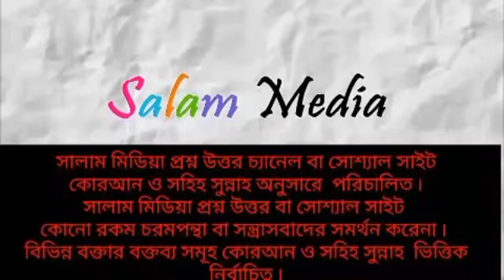নামাজে শিরক! আলোচক মিজানুর রহমান বিন আব্দুস সোবহান